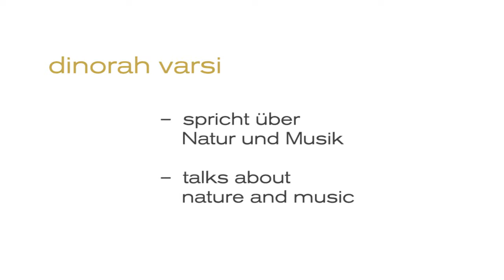Dinorah Varsi talks about nature and music (English subtitles)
registred in 1987